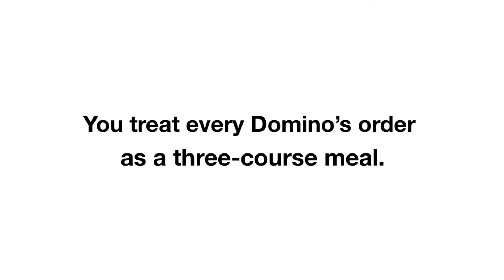Domino's Pizza Hereford, TX - Signs Your Addicted To Domino's Pizza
Domino's Pizza Hereford, TX

Pizza is an American staple that has never been more popular. Some people appreciate the holy trinity of cheese, tomato sauce, and crust commonly beloved as pizza. Some have a love for it, and others have a borderline obsession. Here at Domino's Pizza in Hereford, TX, you'll find something for everyone! Our menu is made to satisfy every craving, from sweet to savory.

We take pizza delivery pretty seriously at Domino's Pizza in Hereford, TX. We make it quick and simple to get the fast, fresh pizza your hunger craves. You can also order through our online ordering app.

Domino's Pizza in Hereford TX
Hereford TX  Domino's Pizza
Domino's Pizza
Domino's
Domino's Pizza Products in Hereford TX